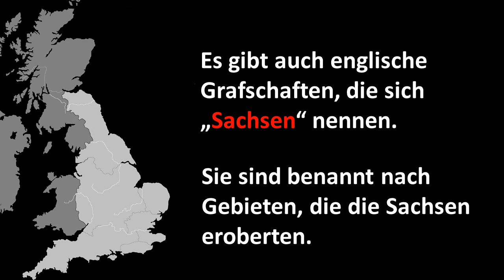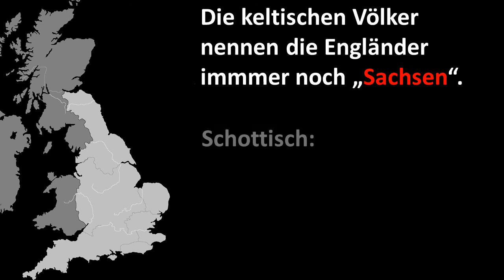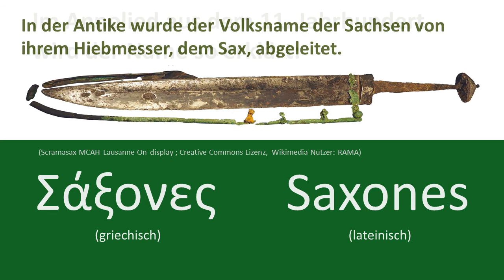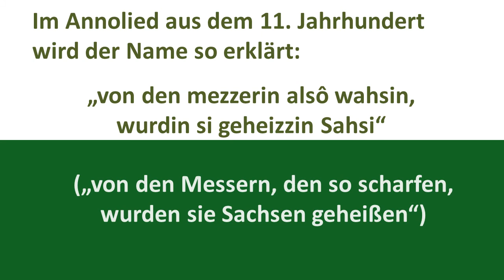Wo liegt eigentlich Sachsen?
Es gibt etliche Regionen, die sich „Sachsen“ nennen: drei deutsche Bundesländer, drei englische Königreiche und Deutschland. Welche davon ist das echte Sachsen?

I Am Running Down the Long Hallway of Viewmont Elementary von Chris Zabriskie unterliegt der Lizenz Creative-Commons-Lizenz "Namensnennung 4.0".